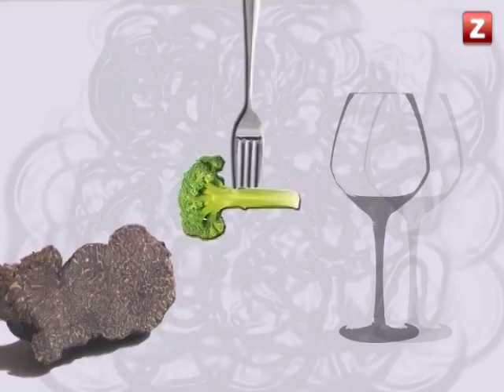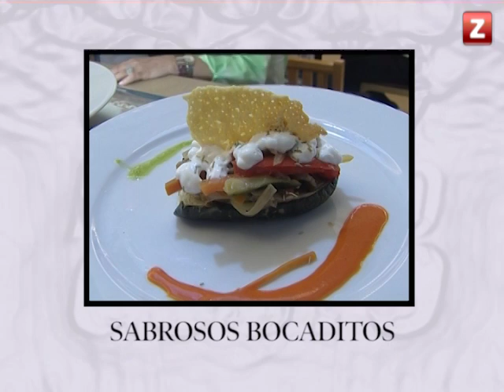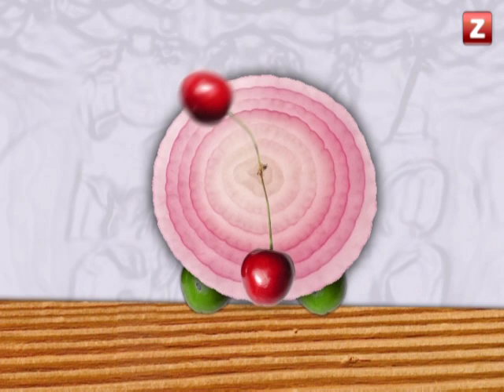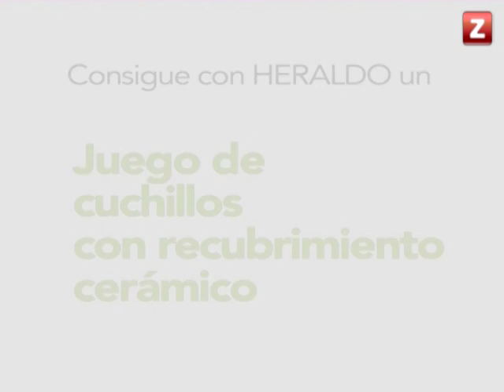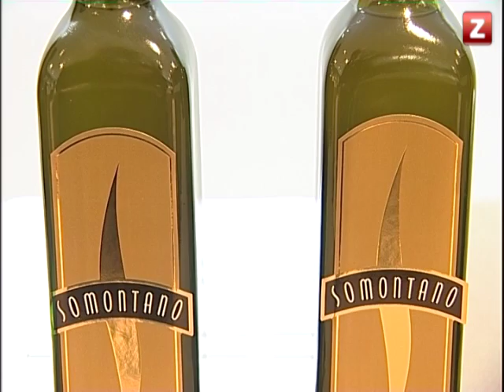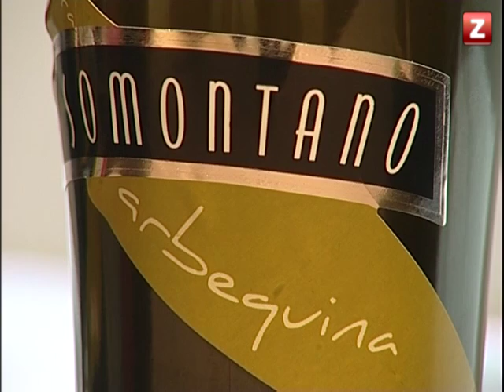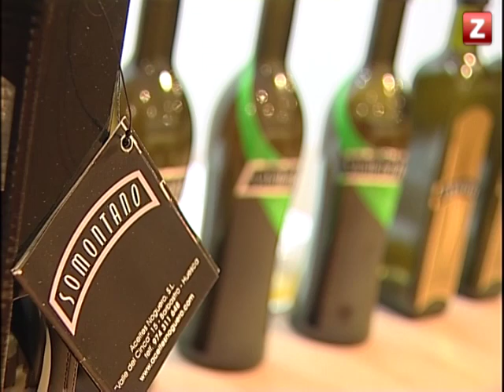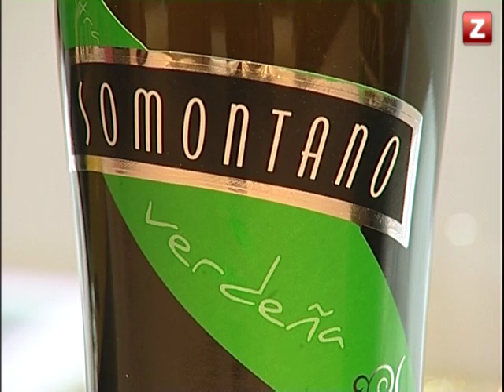CANAL ZTV - CON MUCHO GUSTO - PRIMERA PARTE (28/02/2013)